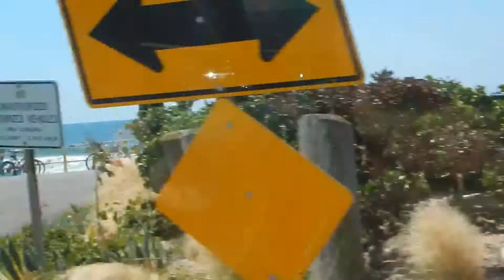Pacific Coast Highway from Sunset Beach to Huntington Beach